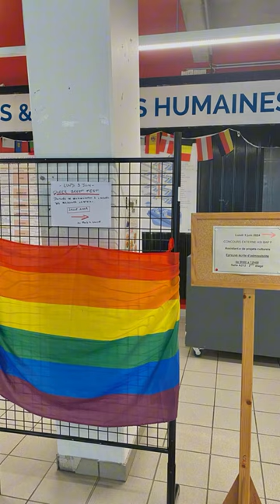Noreen, en stage de communication au Bij de Brest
Noreen, étudiante en première année  de BTS communication du lycée Anne-Marie Javouhey à Brest a effectué un stage de 2 moi en mai et juin 2024 au Bij. Voici son témoignage.